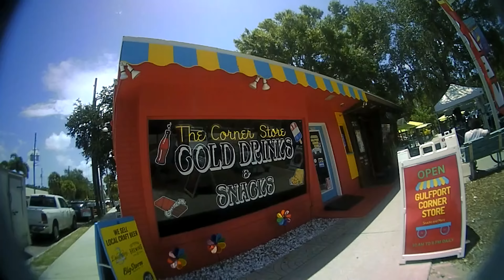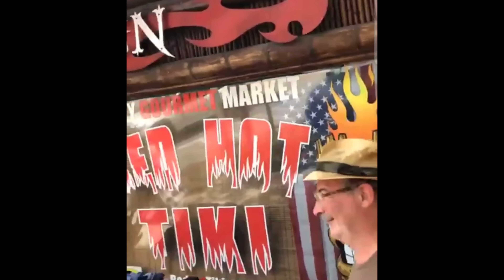Karens Call Cops To Finish The Job Follow Up To Roasting Man In Back of Cop Car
Gulfport, Florida

1. End "Broken Windows" Policing
2. Community Oversight Boards
3. Limit "Use Of Force"
4. Independently Investigate &
   Prosecute Cops Who Commit Crimes
5. Community Representation
6. Body Cameras & Recording Police
7. Redo Training With Emphasis On De-Escalation
8. End For-Profit Policing
9. Demilitarize Police
10. Fair Police Union Contracts
11. End The War On Drugs Legalize & Tax
12. Free All Non-Violent Drug Offenders
13. End Qualified Immunity

Consider watching on Roku and Amazon